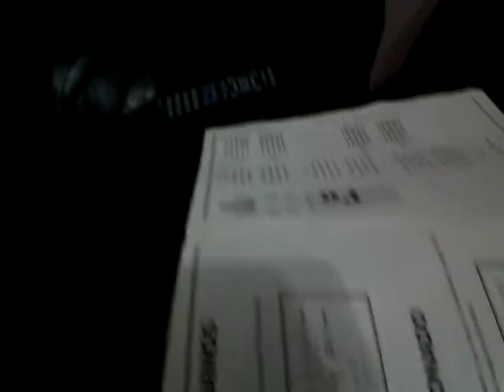19 JUL 2017 AZCAPOTZALCO CDMX {+} 9